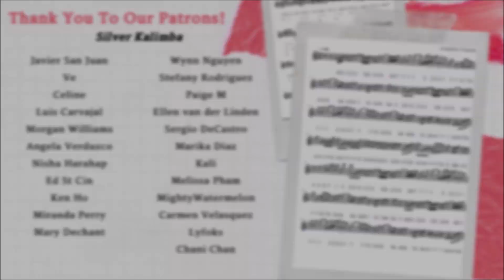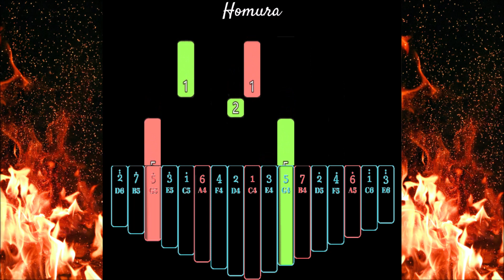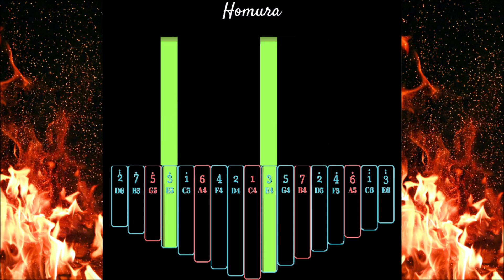Homura 炎 - LiSa | Kalimba Tutorial (Hard)